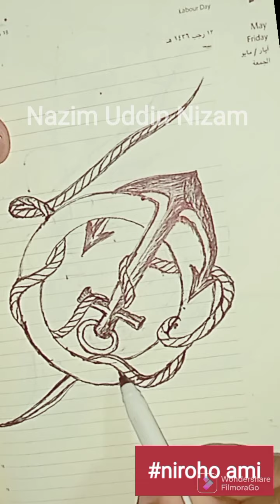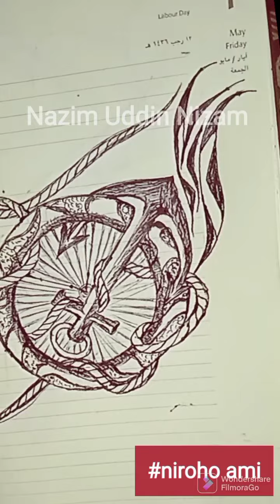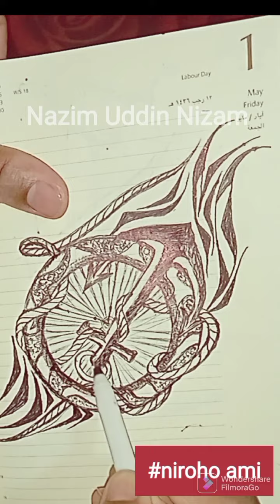tutorial Eid spsal tetto video youtube tetto niroho ami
need
ঈগল চিল পাখি বাজপাখি
পাখি আকার ছবি
ঈগল পাখির ছবি
সব ধরনের ডিজাইন করা ভিডিও বানাই